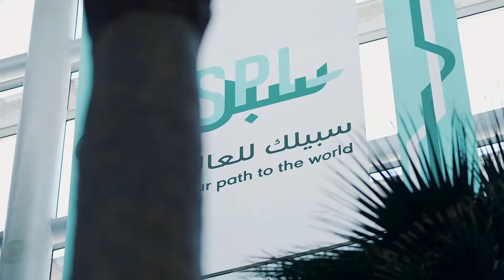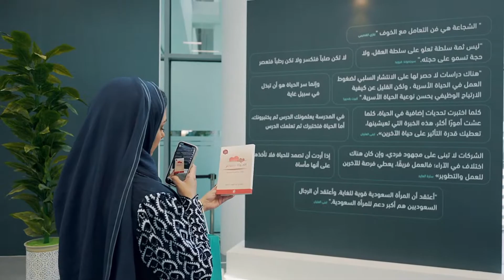فعالية اليوم العالمي للصحة النفسية المقامة في شركة سُبل